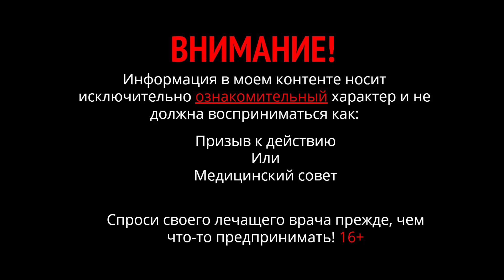На КЕТО сорвалась на молочку. Как прекратить зажор молочными продуктами. Совет гастроэнтеролога.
dr nik, doctor nikita, dr nikita, doctor nik, никита харлов
Срыв на молочку – да ничего страшного, надо перестать себе запрещать молочку, наесться, и прекратить. Можно посоветовать больше добавлять в пищу насыщенные жиры: сало, масло кокосовое, говяжий жир, масло сливочное обыкновенное или топленое. Кето диета предполагает много жиров. Войдёте в глубокий кетоз, особенно если будете употреблять более простые насыщенные жиры: масло кокоса, масло сливочное. Они быстро горят и дают много энергии. Сытость от них будет выше крыши.
А молочка уж такова, что её можно есть с удовольствием, и чем больше ешь, тем больше хочется, особенно если под стрессом. Молочка провоцирует переедание, потому что вкусно, трудно удержаться. Молочные продукты это десерт – метод сытный доктора Никиты
Кето диета, молочка на кето диете, масло кокосовое, кокосовое масло для еды, говяжий жир польза или вред, говяжий жир применение, как сгорает жир в организме, переход на кето диету, сало при диете.

⛓ Альбом: Карнивор Диета исследование Гарвардского Университета. Доказательная медицина про Мясное Кето питание польза и вред здоровью. Доктор Никита.